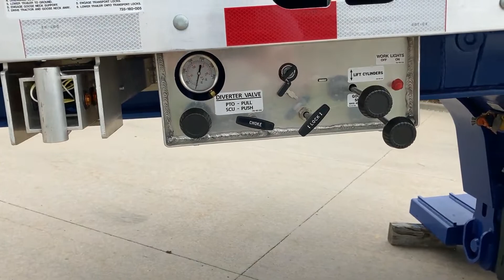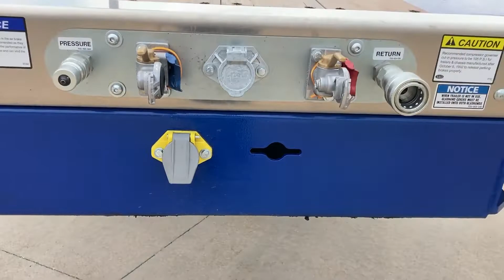2023 TRAIL KING 70HG HYDRAULIC 33' 7" MINI DECK For Sale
* Trail Kings Hydraulic Full-Width Loadable Neck Design - 70,000 lb, Distributed 60,000 lb in 16' Capacity Mini Deck
* Non-Reinforced or Reinforced Necks.
* Self Contained 13 HP Honda or Wet Kit Powered - Controls at your fingertips!
* Full Mini Deck Main Floor.
* The Most Versatile Hydraulic Neck Platform in the Industry today.
* Neck & Platform Design can Adapt to Changing times and Industry Demand!
* For Questions about building your next Tandem or Tri-Axle Platform Call - for Quote & Completion Dates.

* Trailers Priced to Sell!

* Complete Correct Break Down Information Call:   Ask for   "Terry"